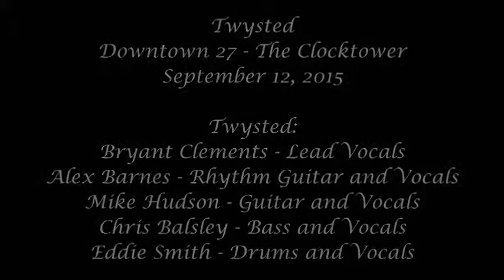Twysted Slideshow 09.12.15 Clocktower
Twysted:

Bryant Clements - Lead Vocals
Alex Barnes - Rhythm Guitar and Vocals
Mike Hudson - Guitar and Vocals
Chris Balsley - Bass and Vocals

Photography Credit:

Life Lens By Kate